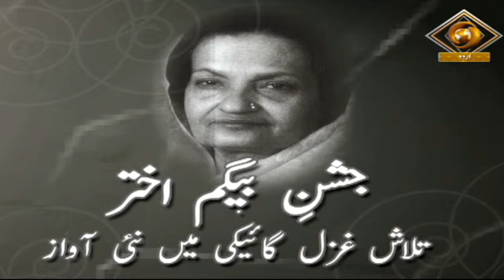Jashn E Begum Akhtar | जश्न-ए-बेगम अख़्तर | Episode- 04 | DD Urdu | August 22, 2024